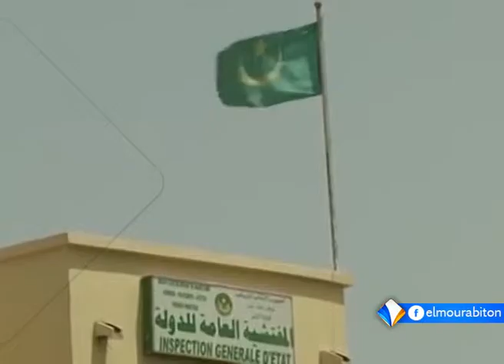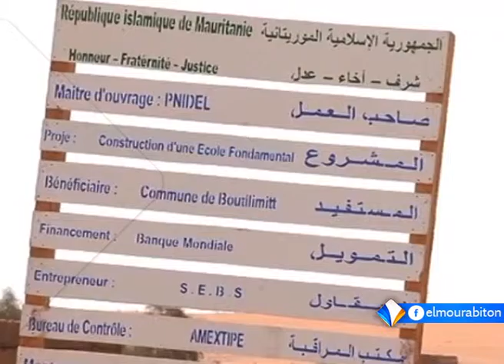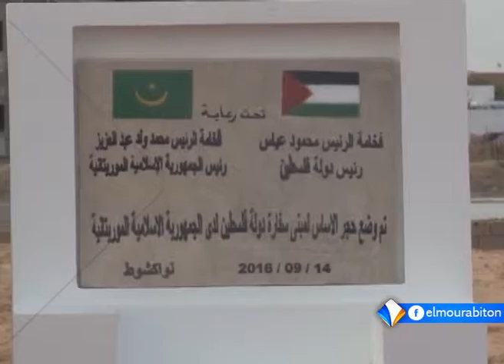Le JT Français 18-09-2016 El Mourabitoune TV